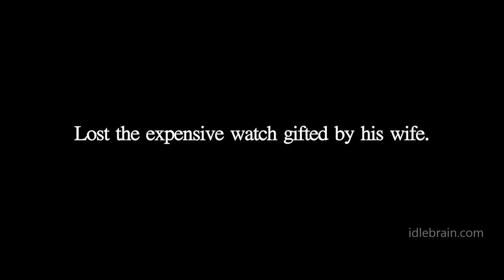PEEK-A-BOO short film trailer - idlebrain.com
PEEK-A-BOO is officially selected for CANNES short film corner this year. This short film is directed by Srinu Pandranki and starring Chaitanya Krishna (Kali Charan and Chandamama Kathalu fame) in the lead.  It is produced by NRIs Sukumar Boreddy and Suresh Kanchusthambham with the budget of $3000 The film was entirely shot with RED EPIC camera and Steadicam was used for more than 50% of the film. Now, the film is trying its luck in International Film Festivals around the world and the team is waiting for the Cannes competition category results which are to be announced in Mid-April. Here is the Trailer